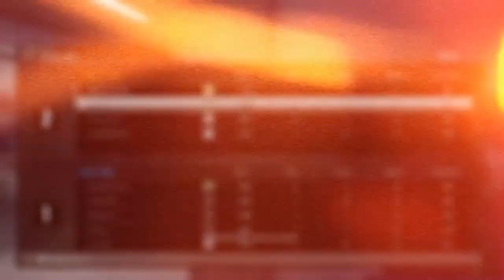some good lip shmackerty!!!